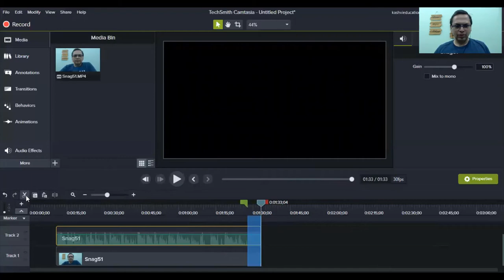Have You Tried Making Videos - Have You Tried Making Videos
Sharing uncut footage of a recent video ad I recorded just to inspire you that it is not difficult. May take some thoughts at a stretch or in parts, 1 take or 2 or 5..you will get there

4. YouTube tool - Tube buddy

Learn how to start a new e-commerce business by attending my live webinar

have you tried making videos - Tips on how to make your own videos
Learn how to make a YouTube video